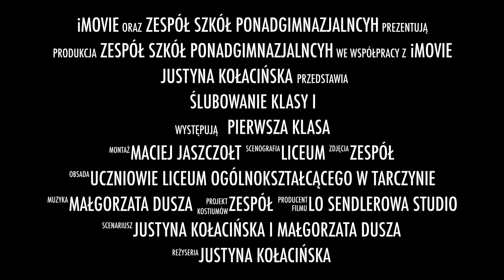Ślubowanie klasy I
apel, przygotowany przez uczniów klasy II dla nowych uczniów naszej szkoły... Zeus to Przewodniczący Samorządu... Bogowie Olimpu przygotowali zadania dla Pierwszaków... Jakie? Obejrzyjcie;)